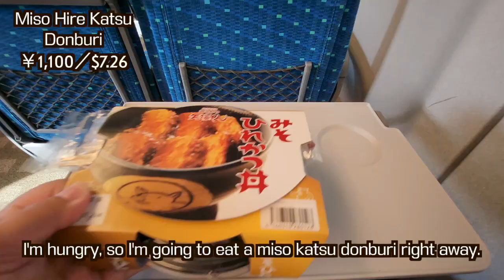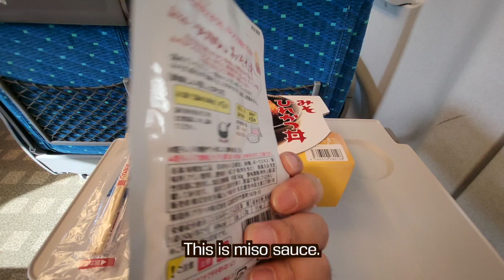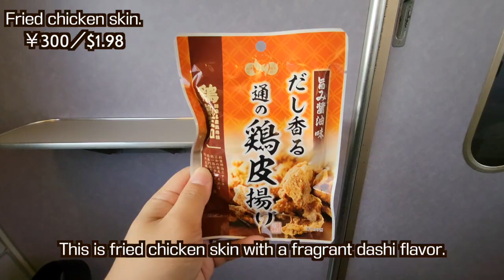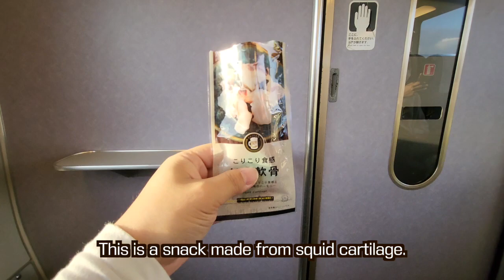The lunch box sold at train stations I chose and Aichi Prefecture limited sweets.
Hello, food and travel enthusiasts! In this video, I'll be introducing you to the delicious station bento (train bento) and snacks exclusive to Aichi Prefecture, Japan. These dishes are packed with the unique flavors of Aichi. Join me in savoring the best of Japanese cuisine. Check out the video for all the details!"